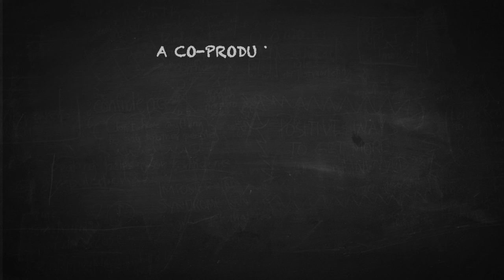e Literate TV E06 Course Development by Teams